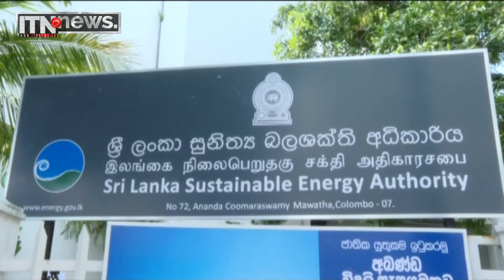හරි දේ කරන්න නීතියෙන් බාධාවක් නෑ - ජනපති